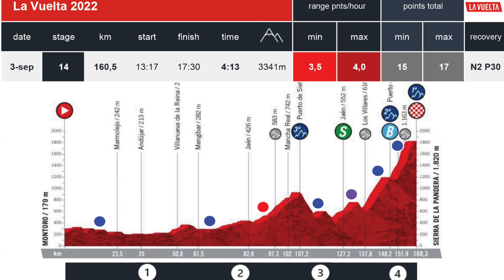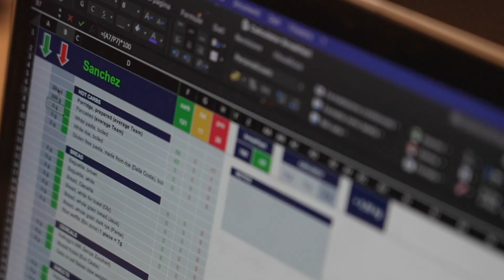Nutrition Film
🔥 Fueling and recovery aren’t a guessing game. They’re a numbers game.

Take a tour of the TBV food truck and see how head chef Alen Rozic and nutritionist Nicola Moschetti keep the boys fueled and ready for the biggest stages of @LaVueltaES